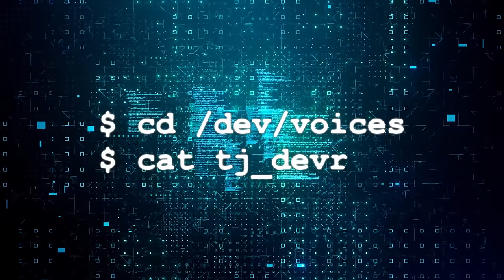Neovim: Creating, Curating and Customising Your Ideal Editor (with TJ DeVries)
TJ DeVries is a core contributor to Neovim and several of its most interesting sub-projects, and he joins us this week to go in depth into how Neovim got started, how it’s structured, and what a truly programmable editor has to offer programmers who want the perfect environment.

Along the way we look at what we can learn from Neovim’s successful fork of the 30-year old codebase from Vim, how it still collaborates with the original project, and what putting Lua at the heart of the system has done for casual tinkerers and hardcore plugin writers alike.

Not everyone will come away from this discussion wanting to switch editors, but I’m sure you’ll get a newfound appreciation for digging deeper into the developer tools you use everyday.

0:00 Intro
2:32 Podcast
1:06:18 Outro